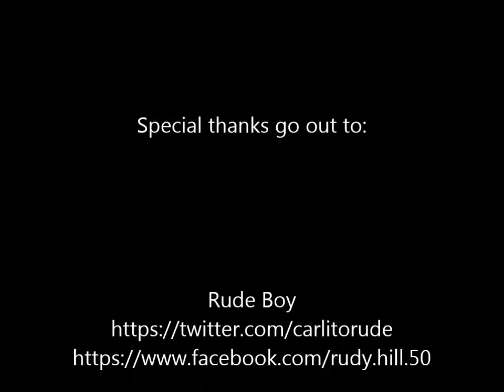Rasslerap Charity Tour Interview Series Pt 5: Rude Boy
Juggalotus spent some time talking to Rude Boy about his long history in wrestling, the upcoming charity tour, the Juggalo family, and much much more!